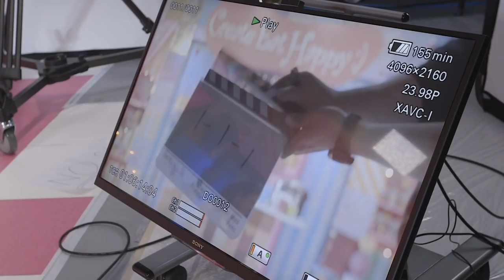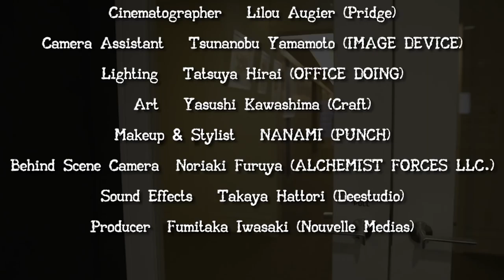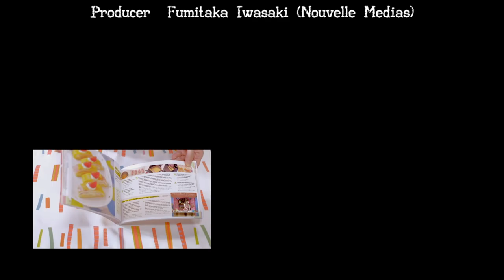Behind The Scenes of Kawaii Kitchen 撮影の舞台裏 (YouTube Space Tokyo) - OCHIKERON - CREATE EAT HAPPY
♥My COOKBOOK available WORLDWIDE レシピ本もよろしくね♥

I made these videos targeting those who are NOT interested in cooking but music, fashion, and entertainments. Cooking videos are so practical that those who are not interested in it will never watch or even think about searching for it (you can tell from the views of regular cooking videos - excluding sweet treats). I want to share the fun possibility of cooking with those who never knew the art of cooking! I will always do my best for my viewers :)

***Special Thanks***

Line Producer: KATS★MORI (Rollin' Rollin' inc)

Cinematographer:  Lilou Augier

Behind Scene Camera: Noriaki Furuya (ALCHEMIST FORCES LLC.)

Sound Effect: Takaya Hattori (Deestudio)

♥Utensils I use in my videos♥